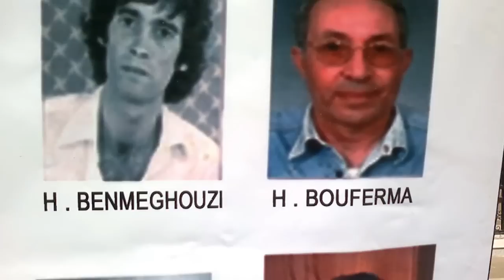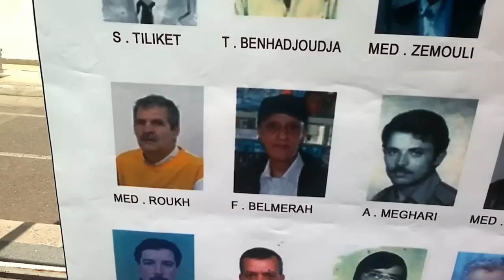Anciens de Zerrouki - 2014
Le Lycée Zerrouki Cheikh Ibn Eddine, ex-René Basset, a réuni en 2014 les anciens élèves de cet établissement phare de la ville, qui a fait longtemps la fierté de la wilaya et de la région Ouest du pays.